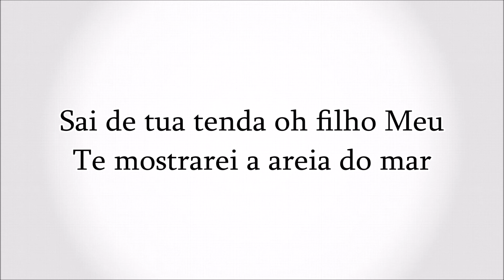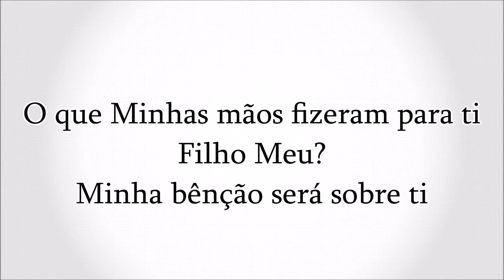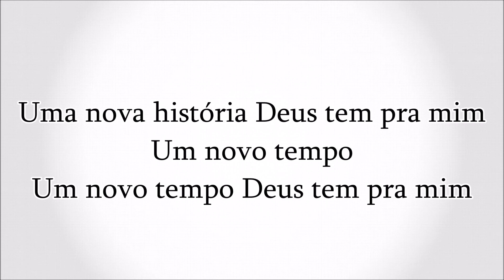Uma nova historia (Bateria) - Pr André Etzberger (Cover)